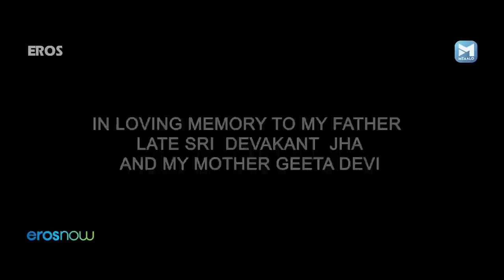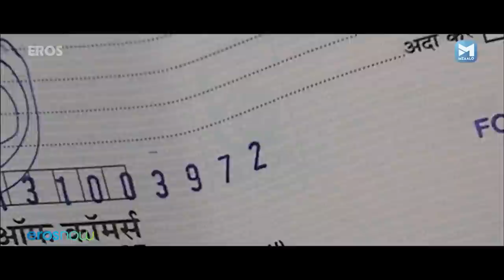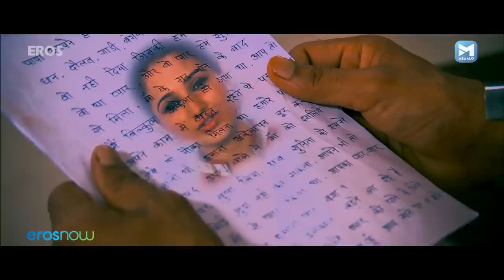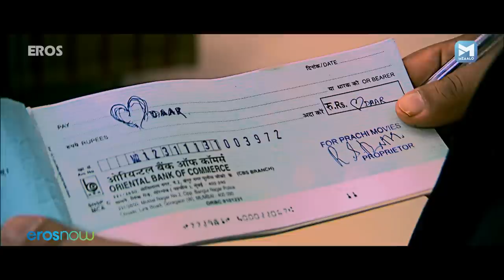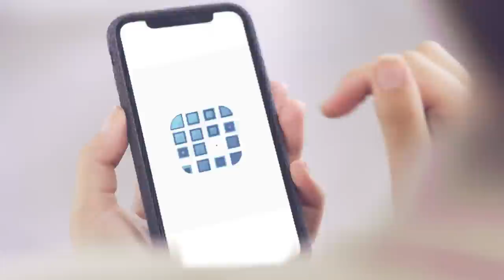Bin Phere Free Me Tere | Hindi Comedy Movie | Arsh Deol | Ashrita Agarwal| Manoj Pahwa |Razzak Khan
Watch Superhit Hindi Comedy Movie Bin Phere Free Me Tere

Starring – Arsh Deol, Ashrita Agarwal, Manoj Pahwa, Manoj Joshi, Yashpal Sharma, Himani Shivpuri, Govind Namdeo, Mukesh Tiwari, Sharat Saxena, Razzak Khan

Directed by - Manoj Sharma